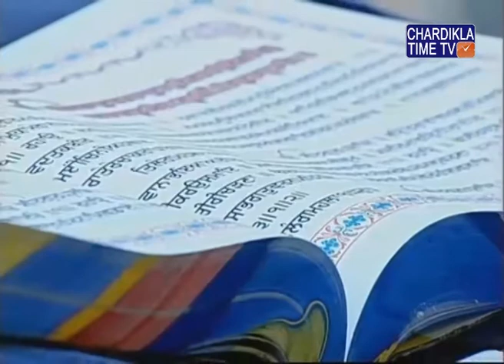Ardaas Hukamnama Gurudwara Bangla Sahib October 27, 2018